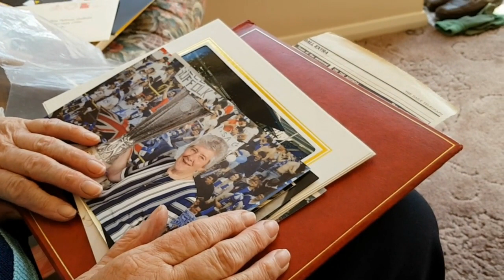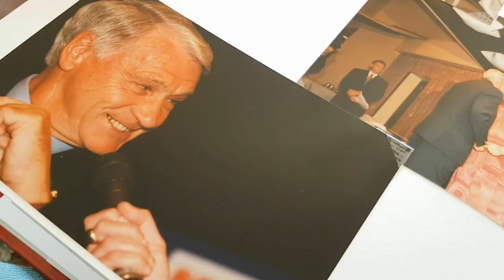Meet the woman 'married' to Ipswich Town Football Club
Pat Godbold has worked at Ipswich Town FC for 65 years. This week she was given a special award by the League Managers Association in recognition for her service to football.